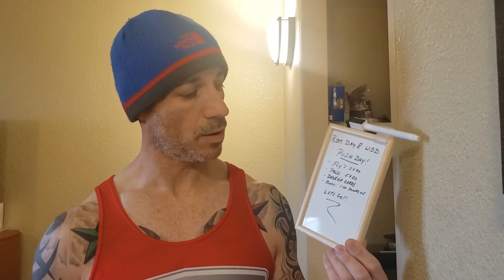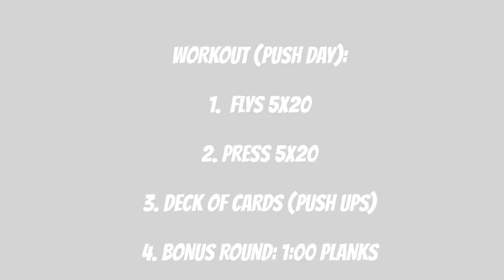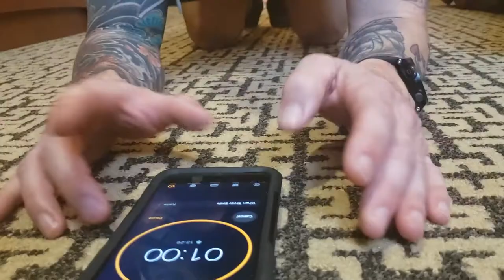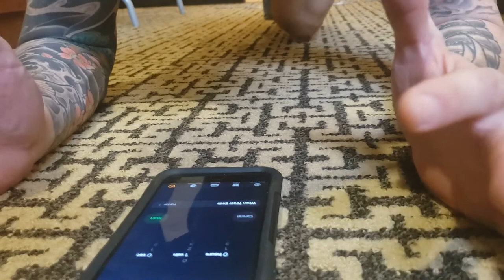Quarantine| Episode #8| South Korea| Push Day| Deck of Cards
In today's video I complete a Push workout consisting of:
Flys: 5x20
Presses: 5x20
Deck Of Cards (which ended up being 380 push-ups)
Planks: 5x 1:00
I have with me resistance bands and a deck of playing cards for this workout!

                         STRAVA: Darren Villano (USMES)